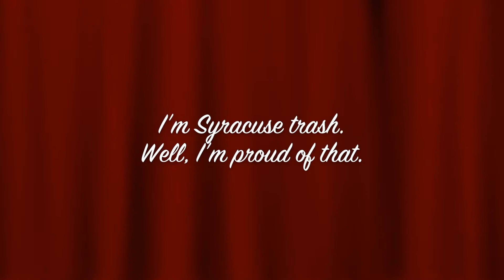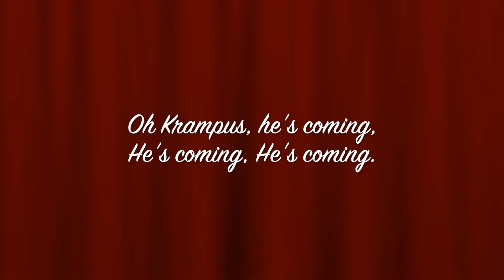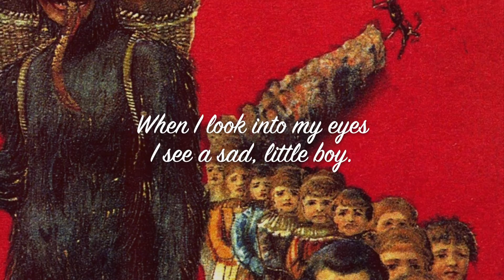Krampus Song -Vagabonds, Hobos & Whores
According to legend, Krampus, the Christmas demon, tends to the naughty little boys and girls during the holiday season. As the story goes, Krampus whips and licks children into shape or carries them off in his sack.

Original song written and performed by Syracuse band, Vagabonds, Hobos & Whores. Members include Tom Mahar, Kelly Herzog, Paul Amodio and Brett DeLine.

Recorded by Langston Masingale, StudioDOG Pro.

Produced by Langston Masingale, Vagabonds, Hobos & Whores and Daniel V Cichello.